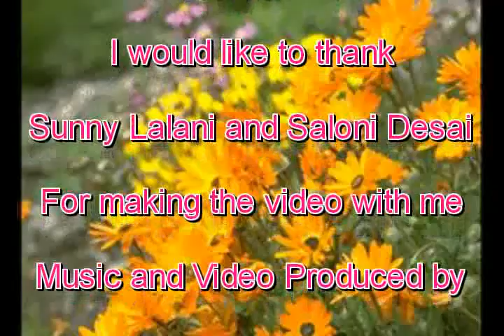"Shining Through" Original song by Marlene Morrow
New Original Song. Marlene is a singer song writer. With the help of her father, mother, and brother, she writes and produces all her music. Marlene's main goal is to use money from her music to start an organization to help feed  all the hungry children in the world.